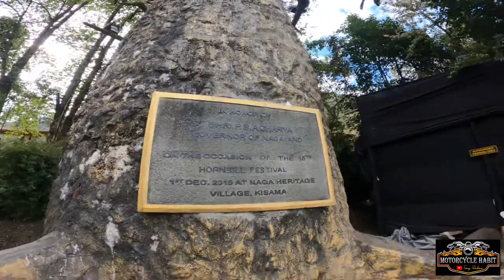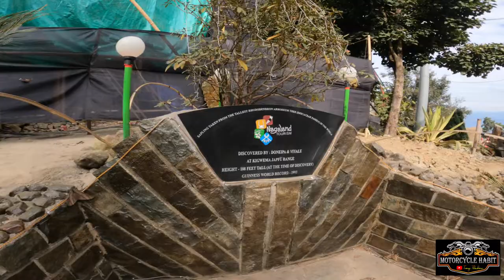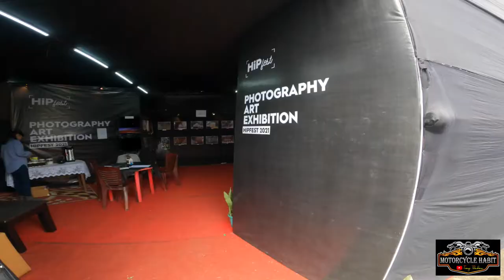2021 hornbill EIMI RIDERS MANIPUR